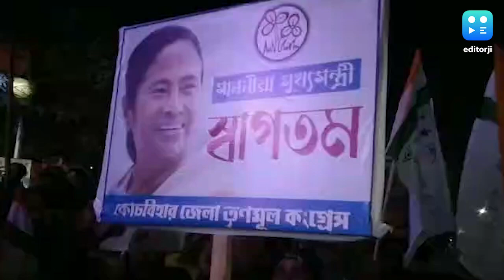Mamata Banerjee : কোচবিহার থেকেই আজ শুরু জেলা সফর, মমতার বার্তার দিকে তাকিয়ে সবাই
লোকসভা ভোটের আগে আজ সোমবার থেকে টানা উত্তরবঙ্গ সফর শুরু করছেন মুখ্যমন্ত্রী মমতা বন্দ্যোপাধ্যায়। এদিন তাঁর সফর শুরু হচ্ছে কোচবিহার থেকে। পাঁচ বছর আগে লোকসভা ভোটে এই কোচবিহারে জয়ী হয়েছিল বিজেপি।